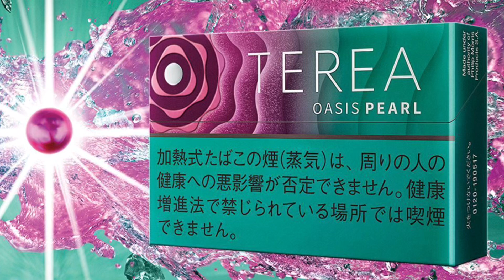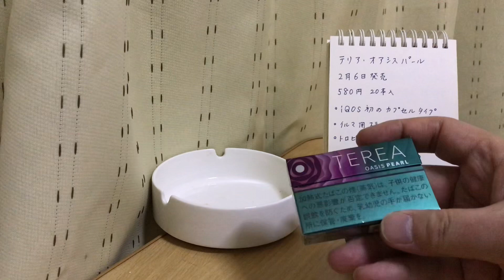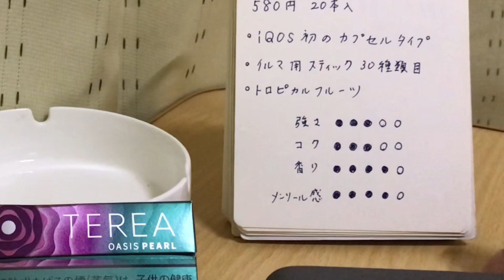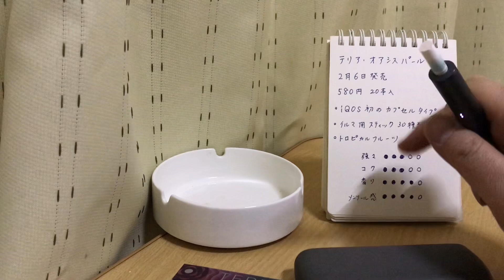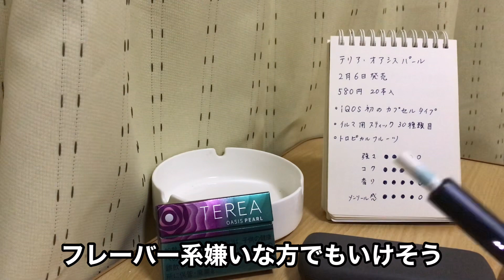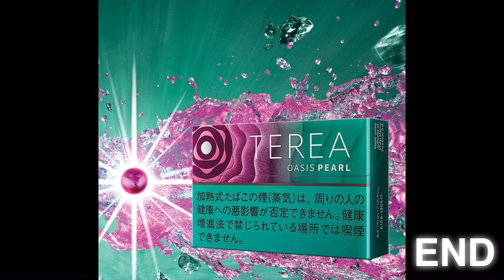【TEREAオアシスパール】アイコス初のカプセルタイプ。カプセルをつぶすとトロピカルフルーツの香り